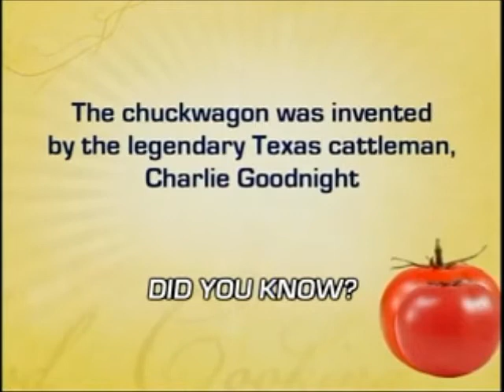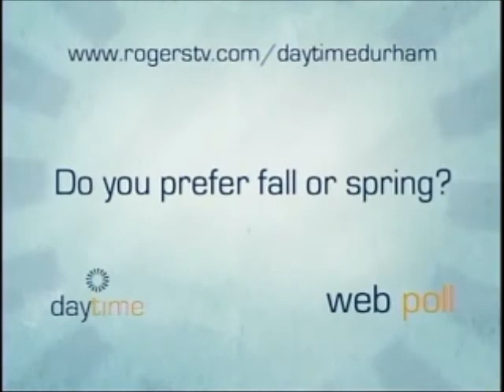Braised Lamb Shanks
Chef Berman of Great Temptations Catering prepares Braised Lamb Shanks with Root Vegetables & Dried Morels on Rogers Day Time